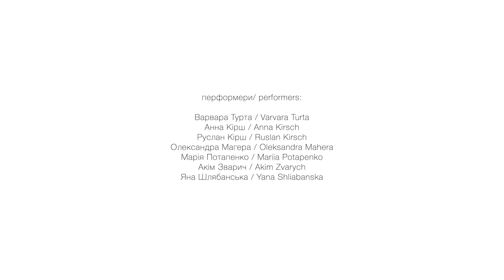"A game of hide and seek with Mr. Lyatoshynskyi" teaser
«Гра в хованки з паном Лятошинським» - короткометражний фільм створений на основі перформансу, який відбувся наприкінці 2023 року в будинку РОЛІТ і безспосередньо в квартирі Бориса Лятошинського, який є одним з найпотужніших українських композиторів ХХ ст.

"A game of hide and seek with Mr. Lyatoshynskyi" is a short film created on the basis of a performance that took place at the end of 2023 in the ROLIT building and directly in the museum-apartment of Borys Lyatoshynskyi, who is one of the most powerful Ukrainian composers of the 20th century.

режисер, автор проєкту: Богдан Поліщук / director, author of the project: Bohdan Polishchuk

відеограф: Дмитро Захаров / videographer: Dmytro Zakharov

музичне рішення: Яна Шлябанська / music direction: Yana Shliabanska

хореографка: Марія Шурхал / choreographer: Maria Shurkhal

сценографка: Олена Поліщук / scenographer: Olena Polishchuk

художниця по світлу: Світлана Змєєва / light designer: Svitlana Zmeeva

продюсер проекту: Руслан Кірш / project producer: Ruslan Kirsh

PR: Юрій Гулевич / Yuriy Gulevich

перформери/ performers:

Варвара Турта / Varvara Turta
Анна Кірш / Anna Kirsch
Руслан Кірш / Ruslan Kirsh
Олександра Магера / Oleksandra Mahera
Марія Потапенко / Mariia Potapenko
Акім Зварич / Akim Zvarych
Яна Шлябанська / Yana Shliabanska

ГО Ігнеа Корда (Україна) / NGO Ignea Korda (Ukraine)

ГО Студіа Фугу (Австрія) / NGO Studio Fugu (Austria)

ГО «Фундація Лятошинського» / NGO "Lyatoshinsky Foundation" (Ukraine)

За партнерства Австрійського Центру в Україні і Австрійського бюро кооперації у Львові.
With the support of the Austrian Center in Ukraine and the Austrian Cooperation Bureau in Lviv.

Фінансування проєкту здійснюється зі Стабілізаційного фонду культури та освіти 2023 Федеральним міністерством закордонних справ Німеччини та Goethe-Institut Ukraine. goethe.de.

The project is financed from the Stabilization Fund for Culture and Education 2023 by the Federal Ministry of Foreign Affairs of Germany and the Goethe-Institut Ukraine. goethe.de.

За дружньої підтримки ГО Галерея Сценографії .
With the friendly support of the NGO Gallery Scenography.

Україна / Ukraine
Київ / Kyiv
2023